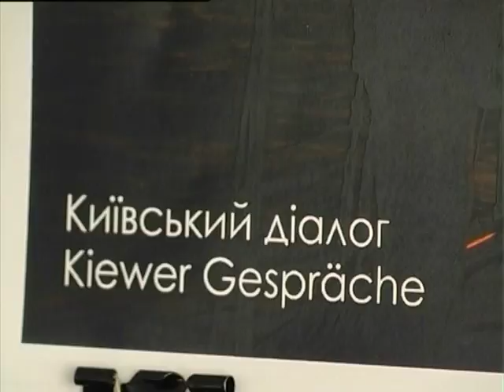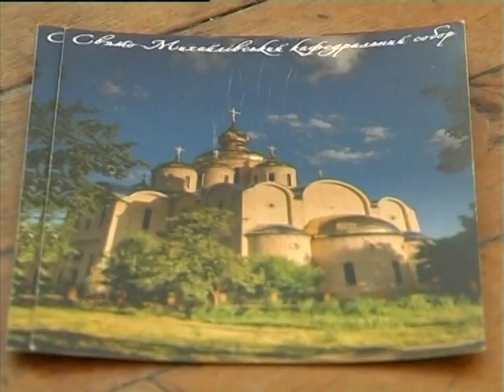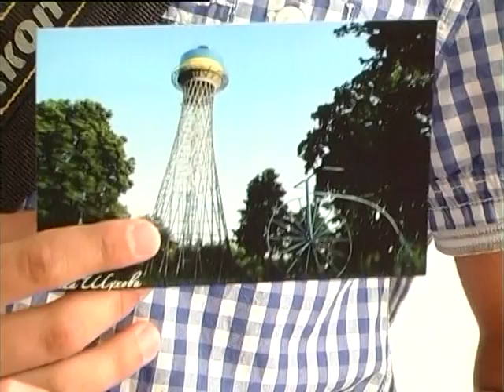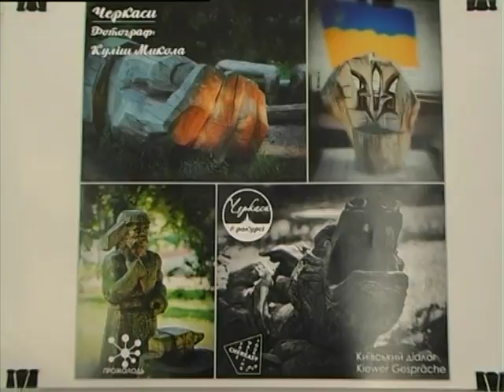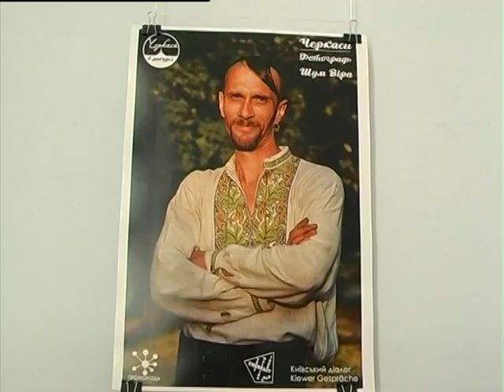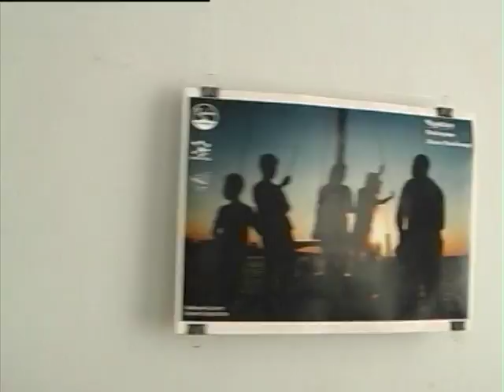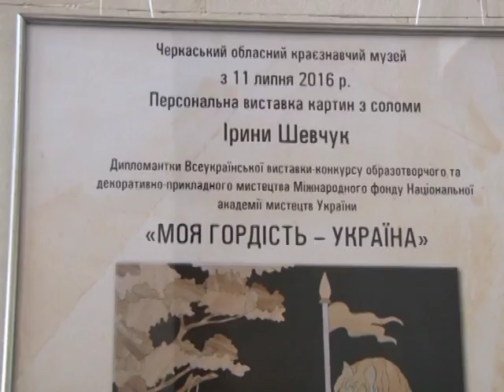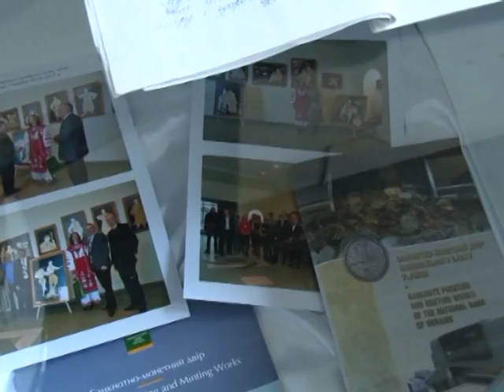Краєзнавча панорама на 22 07